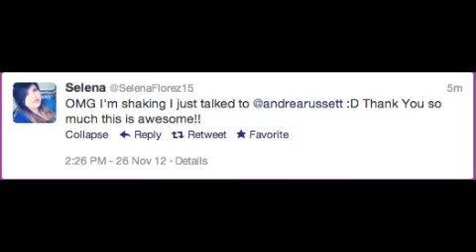YAY SELENA!!!!!!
Congrats Selena, you're one step closer to packing your bags and heading to Miami with me!
You could be next, make sure you're phone is always near you ;)

First step: Text the word ANDREA to the number 75309
Second step: After texting ANDREA to 75309, make sure you're ready for a call from me at any time. When I call you, I will ask you a question about one of my interview videos I've done. BE READY! If you answer correctly, you are now in the top 17 to be chosen from. I will call one person everyday until December 1st.

IF YOU WIN:
You will receive:
- Two round trip plane tickets from anywhere in the USA to Miami, FL.
- Two tickets to Y100's Jingleball on Decmeber 8th, 2012
- Hotel room
- We hang out with Megan & Liz before the show

If youre under 18, you must take your mom or dad!
(I know it sucks I tried to have it changed but lawyers be cray cray)